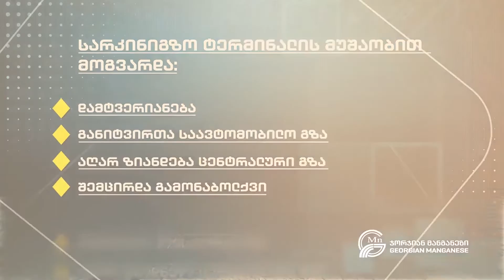ჯორჯიან მანგანეზის პროექტი - სპეციალური სარკინიგზო მიმღები ტერმინალი